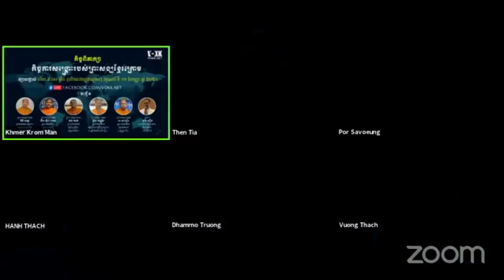Buddhist Monks Khmer Krom Discussion